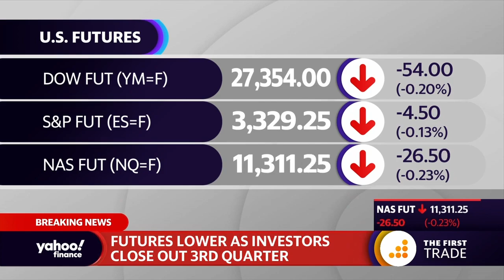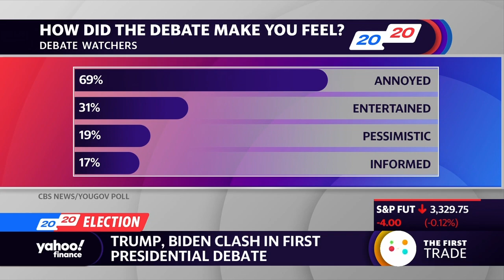Trump Biden debate extends the probability of uncertainty after the election: Analyst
Ed Mills Managing Director and Washington Policy Analyst weighs in on the impact the debate and the election uncertainty will have on the market.